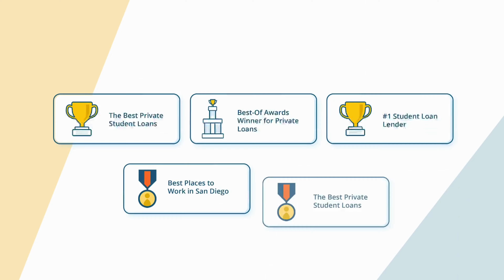Ascent's Zero Percent Loan for Per Scholas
Per Scholas is partnering with Ascent, a trusted leader in outcomes-based lending, to bring you the knowledge and tools needed to re-launch your career and increase your earning potential with the Zero Percent Loan*.

*$0 down and 0% Annual Percentage Rate (APR) fixed rate loan. for payment examples and terms.